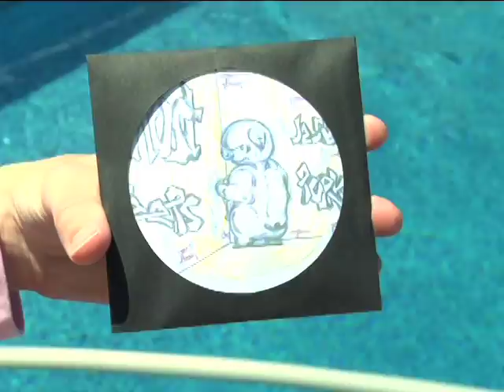Battery Guy For Ghost Peeps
Dr. Eric Cole, aka. the Battery Guy, shows his love for sensational rock 'n' roll band, Ghost Peeps and their new album "Jesus Porky." Among other things.